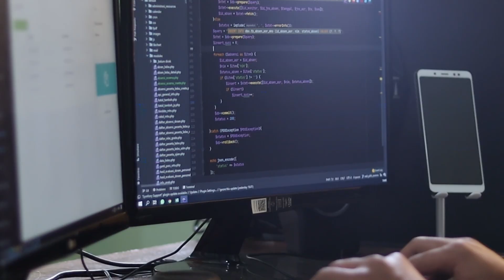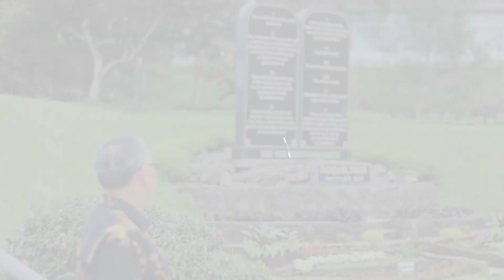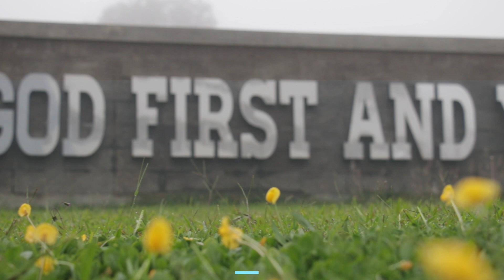Temukan Impian mu di Universitas Advent Indonesia | Promotional Video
Temukan impianmu cita cita bersama kami Universitas Advent Indonesia. Temukan semua keunikan dalam pendidikan yag di berikan oleh UNAI, yang mengembangakan bakat dan karakter anda untuk mencapai masa depan. Kmapus berasrama yang mengajarkan pembangunan karakter yang baik. Serta kampus yang mengajarkan model pendidikan bekerja sambil kuliah, yang menempa mahasiswa menjadi mahasiswa yang bertanggungjawab. Kampus terletak di kaki gunung Tangkuban Perahu, membuat suasana yang cocok sekali untuk belajar. Didukung oleh dosen dan fasilitas yang berkualitas.